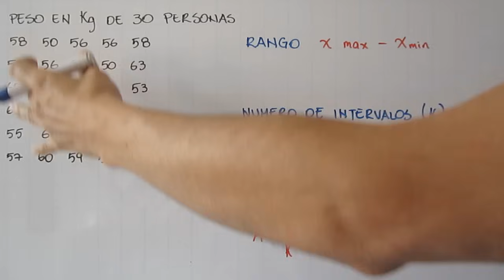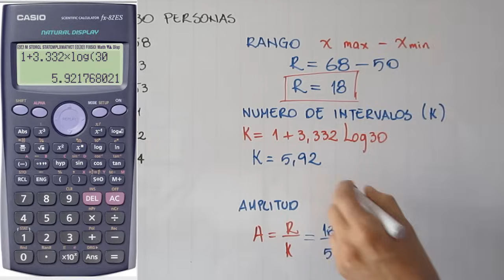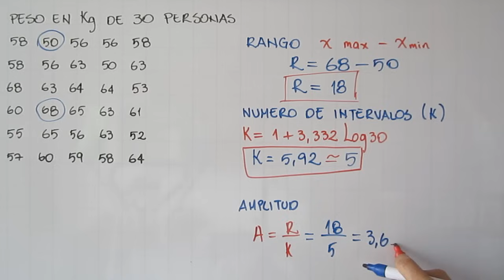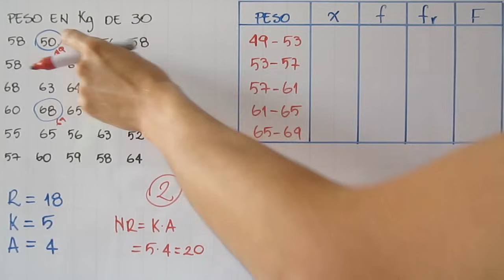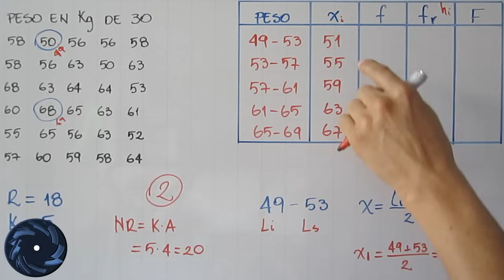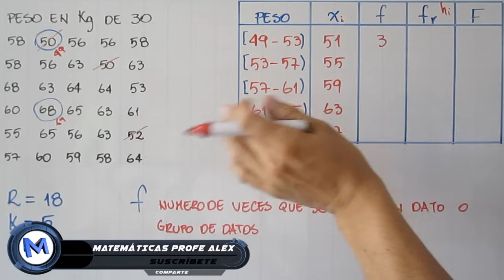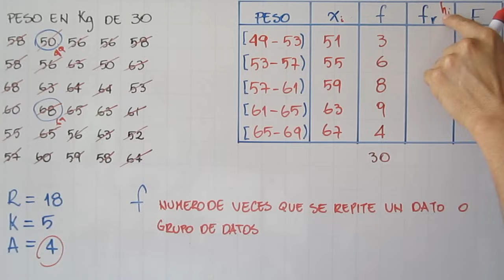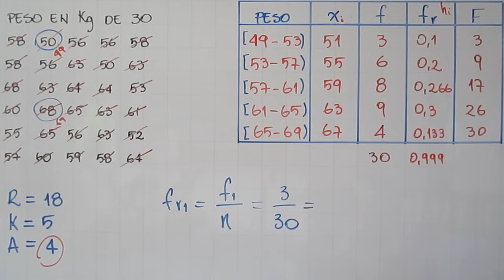Tabla de frecuencias agrupada en intervalos | Ejemplo 2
Breve explicación de la manera de realizar una tabla de frecuencias agrupada en intervalos utilizando la Regla de Sturges para hallar el número de intervalos. Con las columnas de datos, frecuencias absoluta, frecuencia relativa, frecuencia absoluta acumulada y porcentaje, segundo ejemplo dentro del curso de Tablas de frecuencia.

0:00 Saludo
0:15 Conceptos que debes saber: rango
1:28 Número de intervalos
4:32 Amplitud
6:20 Nuevo rango
7:48 Solución del ejemplo